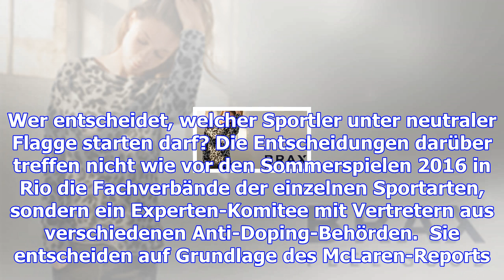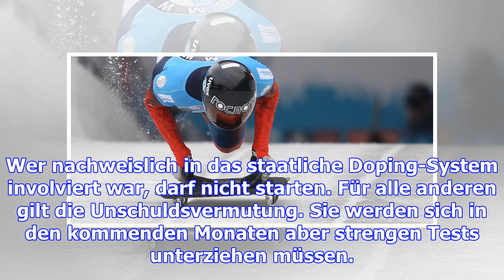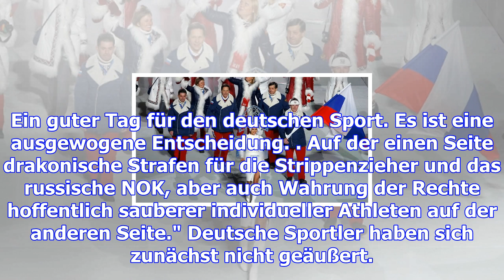Olympia 2018: das bedeutet das aus für russland wirklich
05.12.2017, 21:41 Uhr | lr, t-online.de, dpa, sid Anders als hier bei den Olympischen Winterspielen ...